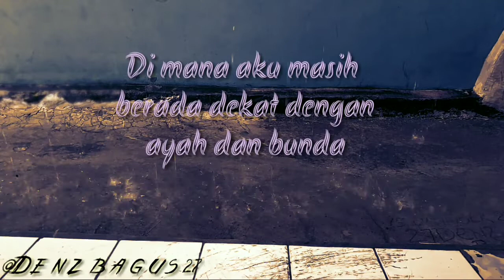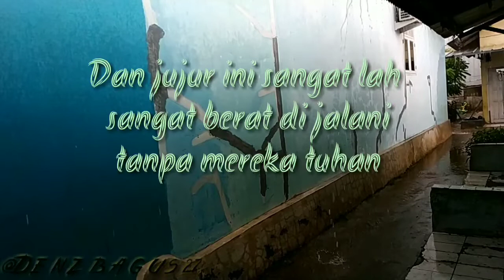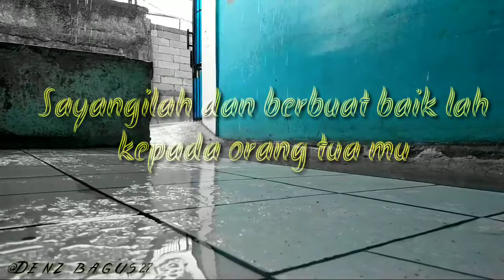JANGAN SIKSA ORANG TUA DENGAN KERINDUAN - UST. SYARIFUL MAHYA LUBIS, Lc, MA.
Sayangilah orang tua mu brother

JANGAN SIKSA ORANG TUA DENGAN KERINDUAN - UST. SYARIFUL MAHYA LUBIS, Lc, MA.ustadz abdul somad, ceramah uas terbaru 2019